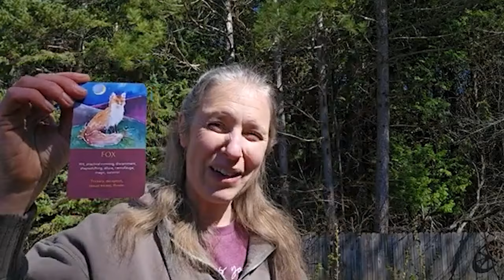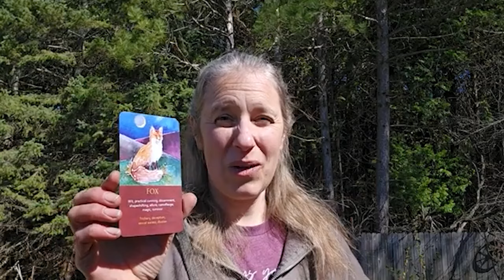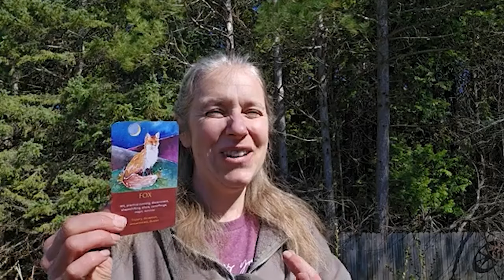BELTAINE Spirit Message & Oracle reading for May 5-11 2024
✨Join me May 9 for an ENCORE presentation of my Spirit Animal Masterclass!

🔥Yesterday was the astrological date of Beltane, which is the Celtic Festival of Fire. The ancients considered it to be the beginning of the summer season.  So we're celebrating this life force, the inner creative fire bursting forth into bloom.

To me, it represents our passion, our purpose, and our heart's calling. When we are really living our purpose, we live with that fire inside, and that passion just blossoms out of us!

But as we know it's not always easy. Sometimes when we start moving towards our heart's calling, that's when all the resistance shows up.

✨So this week's message draws inspiration from the garden and the beautiful beings of Nature to help us keep that inner fire alive and burning bright!

Beltaine spirit message video contents:

00:00 Weekly reading video intro
00:29 Meaning of Beltaine 2024
01:01 Garden tour (permaculture food forest just getting started!)
02:03 Lesson from Raspberry plants
03:41: Spiritual practice for this week (May 5-11)
04:40 Encouragement for those times when things really don't seem so very magical at all
05:54 A fun way to kick start your intuition
06:21 Spirit animal reading for May 5-11
08:34 Invitation to my spirit animal Masterclass :)

Spoken Earth Ministries is a registered 508c1a nonprofit metaphysical ministry founded by me (Ona) and my hubby Rich in 2022.

Our mission is one of practical metaphysics: to help people create freedom and happiness in their lives and businesses by aligning mind, body, and spirit to the metaphysical Laws of the Universe. Above all, we seek to promote a deeper understanding of spiritual principles in ways that benefit all of humanity as well as our natural world.

✨ Spiritually Lonely?  You will LOVE Lightworkers' Cafe, our free meetup group for Lightworkers and heart-centered spiritual seekers!